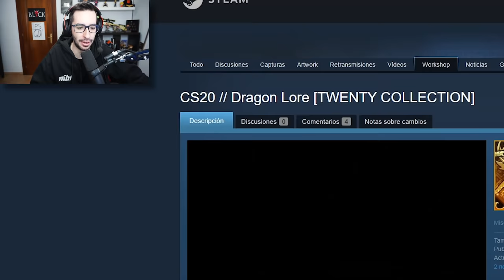APARECE EN TELEVISION UTILIZANDO HACKS DE CS:GO